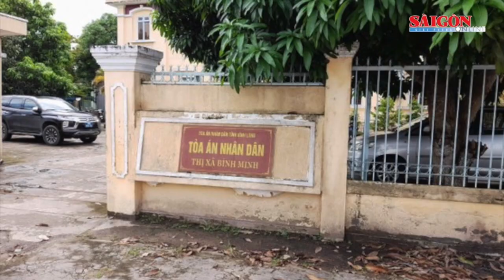Bắt đối tượng vận chuyển gần nửa tấn pháo nổ; Khai trừ Đảng phó chánh án nhận hối lộ | Tin nóng 20H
Bản tin nóng tối 6-11, có các thông tin đáng chú ý sau: Đắk Lắk: Bắt đối tượng vận chuyển gần nửa tấn pháo nổ đi tiêu thụ; Khai trừ Đảng phó chánh án nhận hối lộ 40 triệu đồng; Giải ngân đầu tư công tại TP Thủ Đức: Phải xác định rõ tiến độ từng dự án; Cà Mau: Bé gái 4 tuổi bị thương khắp người nghi bị cha nuôi bạo hành,...